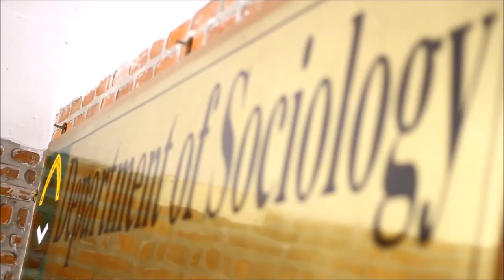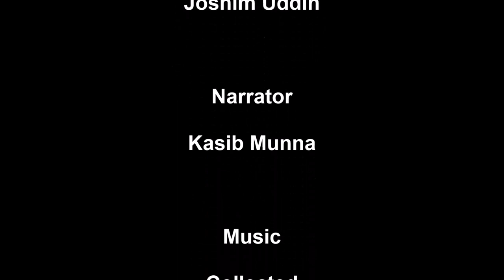Documentary on 1st Sociology Reunion - 2016 | SUST